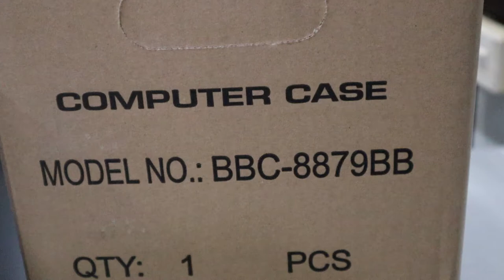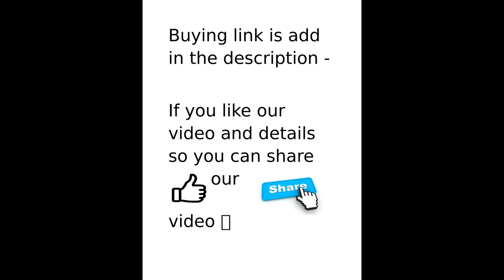UNBOIXING BBC 8879 BB WITH FULL REVIEW 2019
BBC LAUNCHED THIS NEW GAMING CABINET IN 2019 . NEW DESIGN TO BEAUTY FULL  WITHOUT FAN MANY SPACE WITH ONE 3.0 USB AND SIDE FULL ACRYLIC PANEL